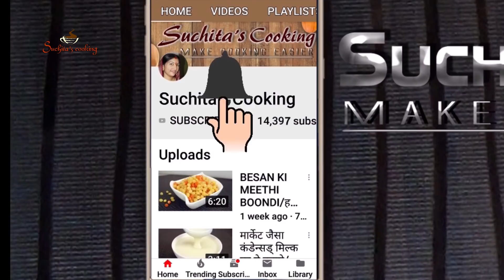घर में बनी हुई अस्सल बादाम मलाई कुल्फी 😋😋 ORIGINAL BADAM MALAI KULFI HOME MADE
BADAM MALAI KULFI
HOME MADE KULFI